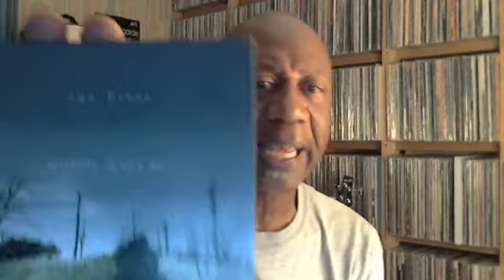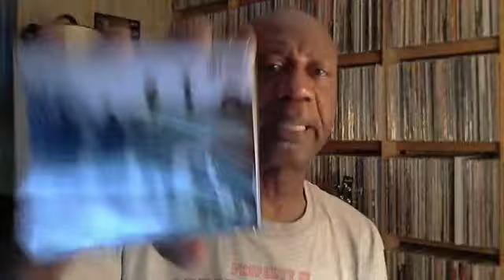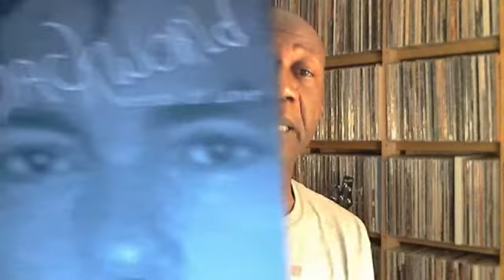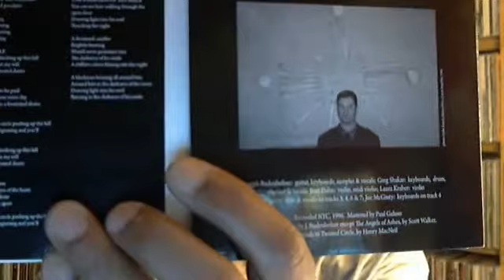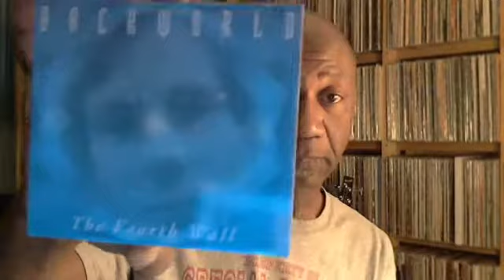For Trish: The Pines and Backworld